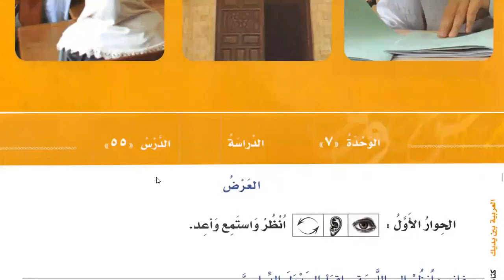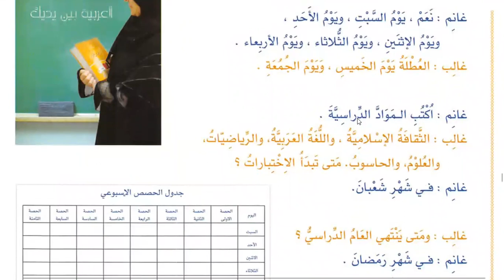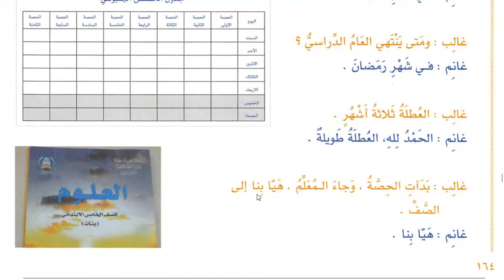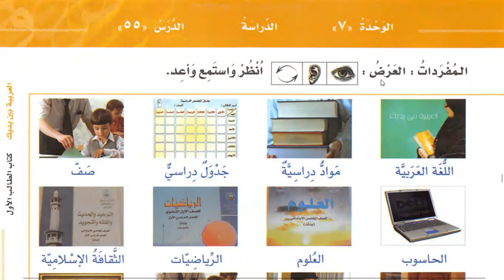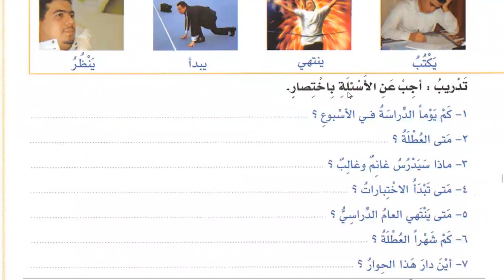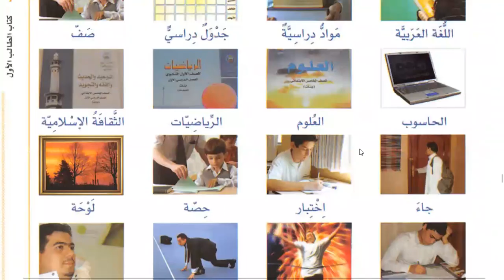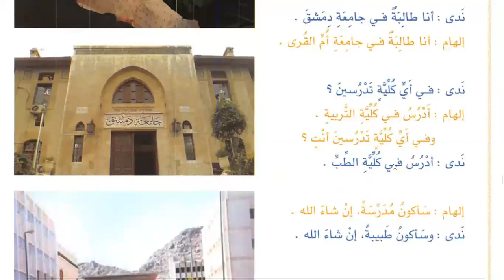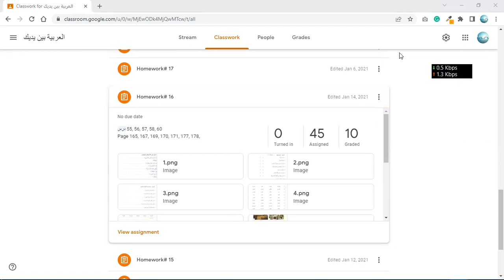Learn Arabic Online | Lesson 55 of Al Arabiyyah Bayna Yadayk Book 1 Part 1